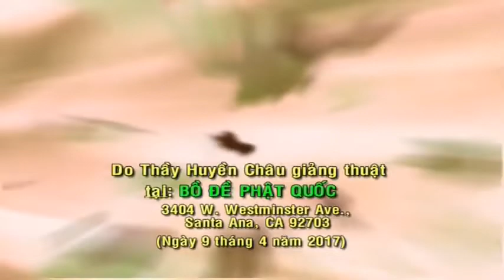Kinh Viên Giác – Bài 11 – Thích Huyền Châu giảng giải